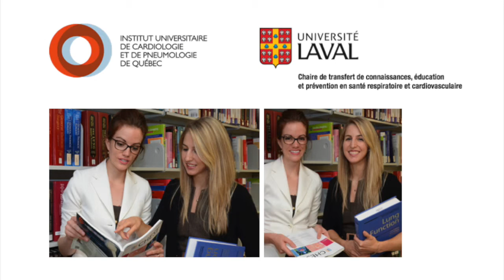Capsule santé IUCPQ : Importance de la spirométrie en soins de première ligne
Gracieuseté de la Chaire de transfert de connaissances, éducation et prévention en santé respiratoire et cardiovasculaire affiliée à l’Université Laval en collaboration avec l’Institut universitaire de cardiologie et de pneumologie de Québec – Université Laval.

Invité : Dr Mathieu Simon, pneumologue, IUCPQ

Animatrices : Audrey Desjardins et Catherine Sweeney, étudiantes au programme M.D.-M.Sc.

Capsule santé présentée en baladodiffusion